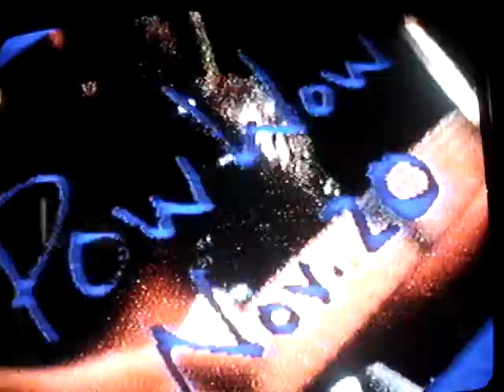Club Dada commercial part 6 Pow Wow November 1991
Reed Easterwood...i always forget that tall bass player's name., Kenny Stern with John Bush of the New Bohemians, and Art Hays of Goodfoot on Sax